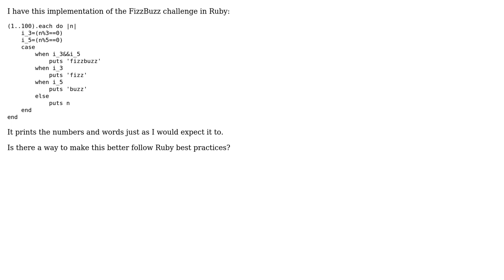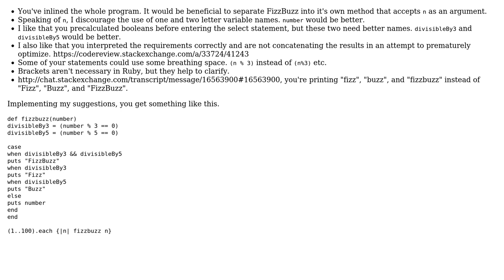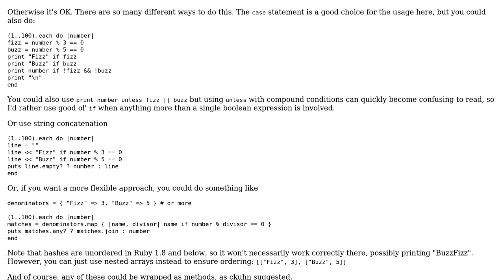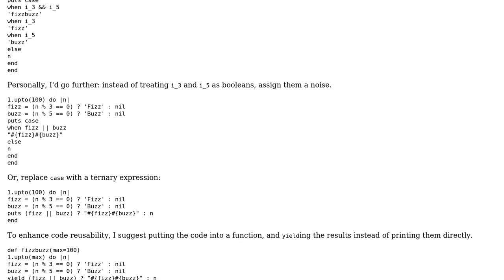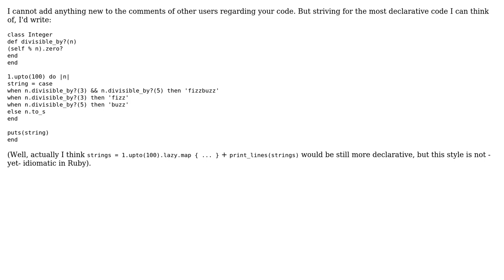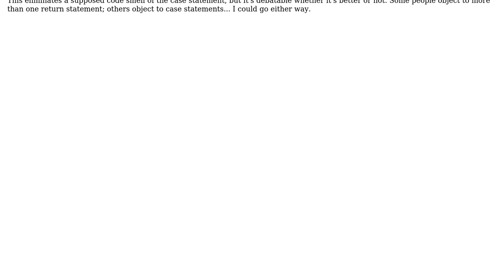FizzBuzz in Ruby (5 Solutions!!)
FizzBuzz in Ruby

With thanks & praise to God, and with thanks to the many people who have made this project possible! | Content (except music & images) licensed under CC BY-SA | Music | Images & others | With thanks to user Undo user tokland user RubberDuck user Flambino user DGM user 200_success and the Stack Exchange Network Trademarks are property of their respective owners. You are responsible for your own actions.